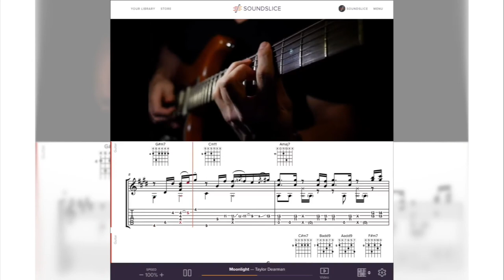Chief Whitetail Instagram grooves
Chief Whitetail Instagram grooves is a transcription collection of Taylor Dearman's (a.k.a @chief_whitetail) most popular Instagram compositions. Accessible and beneficial to a variety of skill levels, each piece has been carefully selected to provide the opportunity to develop techniques prevalent in Taylor's playing and to gain insight into his straight-forward approach to creating melodic pieces.